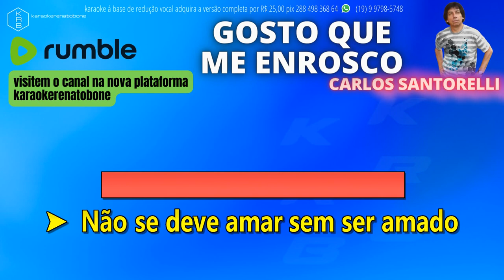GOSTO QUE ME ENROSCO - CARLOS SANTORELLI - PLAYBACK DEMONSTRAÇÃO